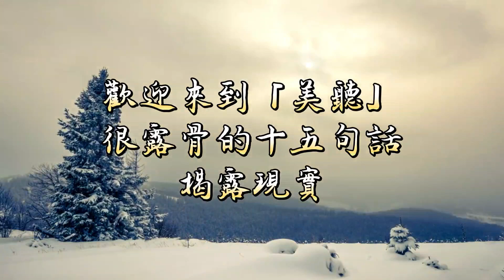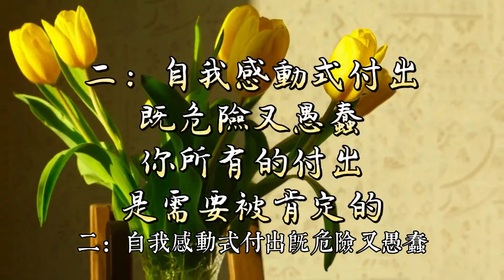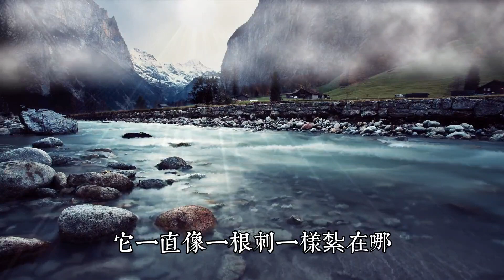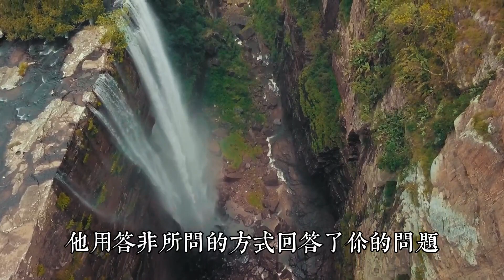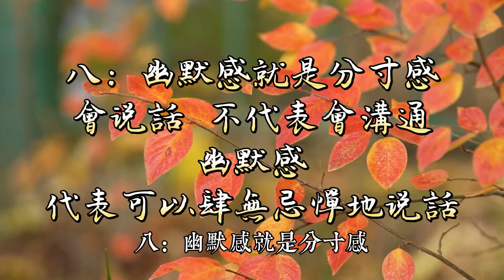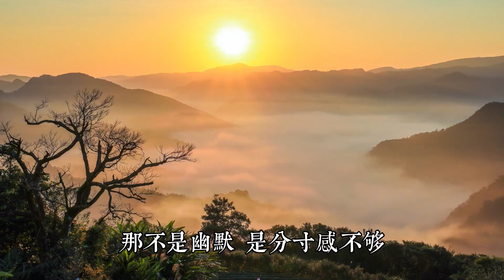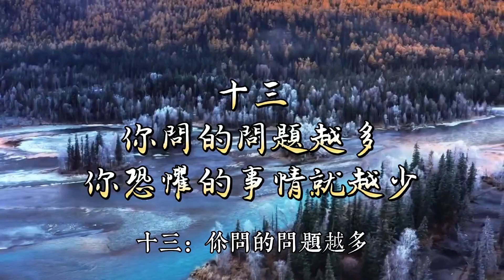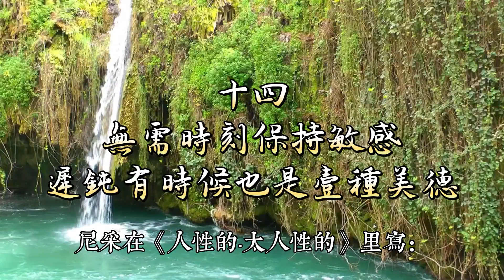很露骨的十五句話，揭露現實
認清自己的人，大都不會過得很差。

因為他們知道自己想要什麽，不擅長什麽，他們會給自己的人生進行專屬定制。

不盲從，不依附，不逼迫自己。

這樣的人，才算是看透了生活的真相之後，依然熱愛生活的人。